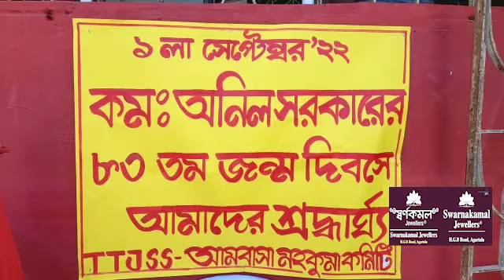II Thwi Thangjak Kwcham Montri Anil Sarkarni Achaima Sal Palaijakha II